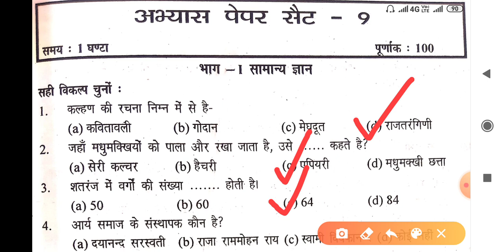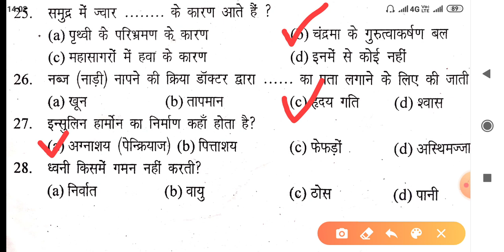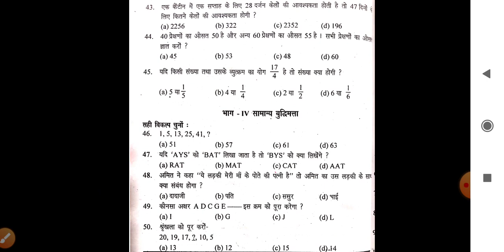Army gd/tech/clerk paper//gd paper in hindi// army gd paper 2020 //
👉 दोस्तों यदि आप Army gd, technical, clerk इत्यादि के तैयारी करना चाहते हैं तो आप हमारे चैनल को सस्क्राइब कीजिये
ताकि आपको हमारे द्वारा बताया गया हर सवाल आपको सबसे पहले मिले।

👉 यदि आपको आर्मी से रिलेटेड कोई भी बात जैसे तैयारी, पढ़ाई, टे्निंग, इत्यादि सभी समस्या का हल आपको मिलेगा।